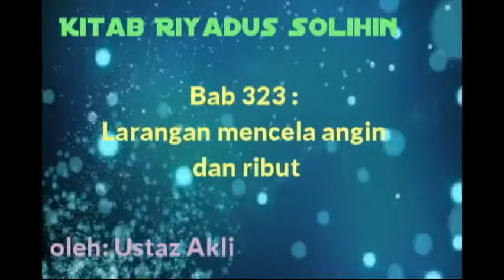[Tafakkuh] Larangan mencela ribut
Tafaqquh Fiddeen anjuran Biro Pembangunan Insan (BPI) PERUBATAN Cawangan Iskandariah (PCI) 2013
Penyampai: Dr Ustaz Akli bin Ahmad